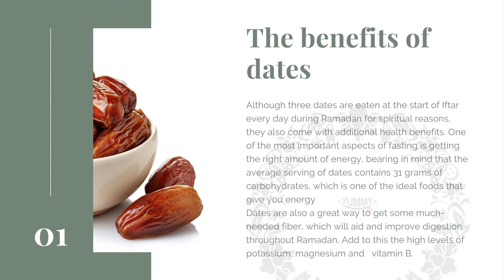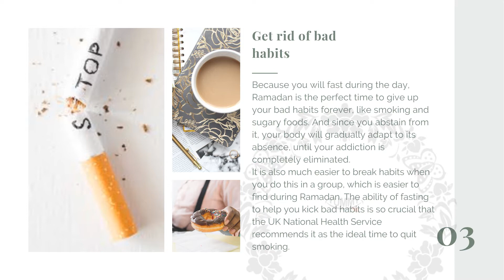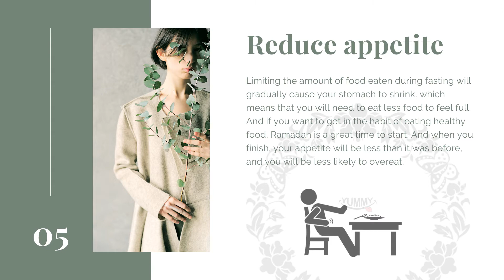Benefits Of Fasting | Fast & Get Healthier | Top 7 Health Benefits Of Fasting During Ramadan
Experts have revealed a number of health benefits for fasting people around the world during and after the holy month of Ramadan.